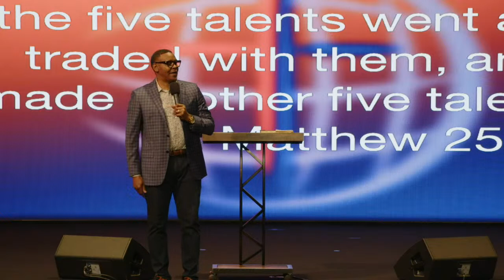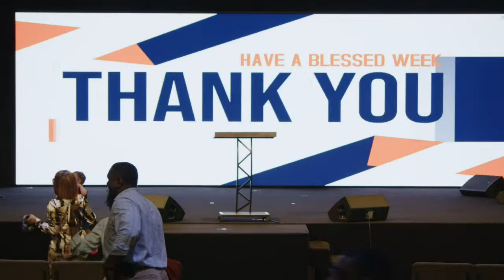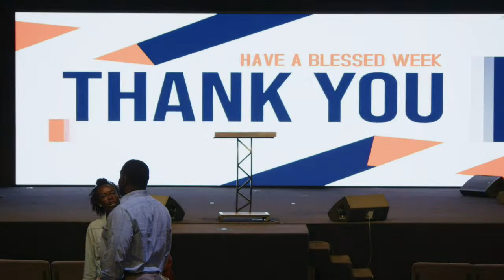Living Out of Your Book Pt. 4 Contd